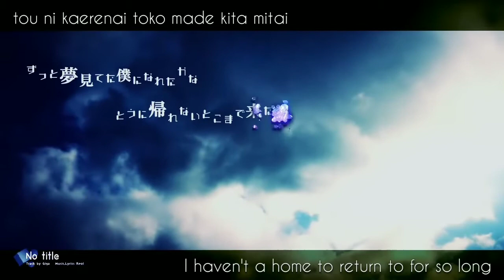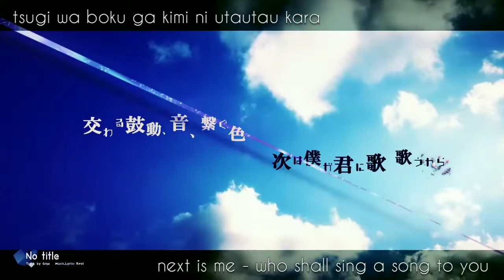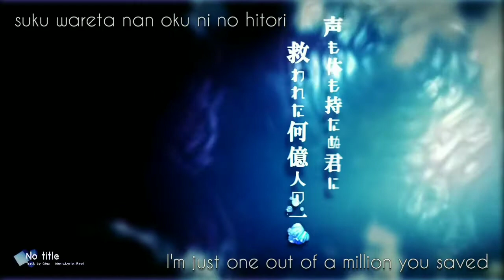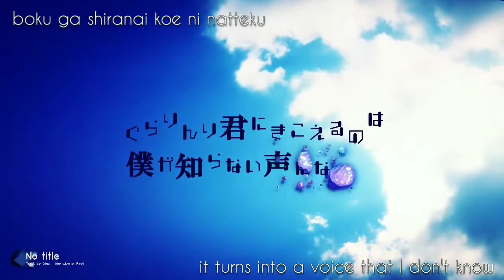【Saki / サキ Lite】 No title 【Synth V cover】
i've been gone for quite some time due to personal reasons but im back and I also got Saki! It's my first time using her and I'm in love (she sounds like the japanese version of Eleanor lol)

Vocals: Saki, GENBU
Original: REOL
SVP & Tuning: ohana
Saki illust: Haru.jpg